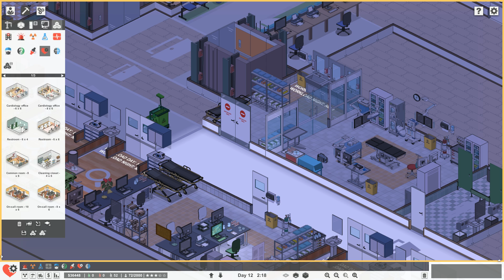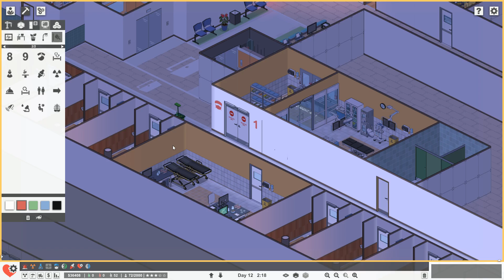Avoiding Bankruptcy and Malpractice with Project Hospital! Hospital Tycoon Gameplay & Tutorial | #5